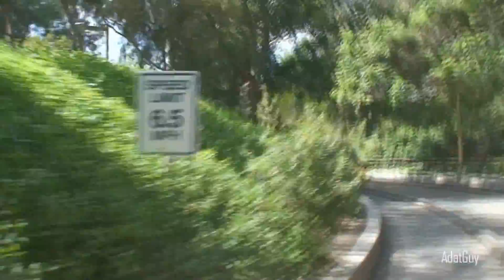Autopia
Welcome to Disneyland's Autopia!

Take a ride through Tomorrowland, passing through a Car Park, by the submarines, and even getting a glimpse of the train!

What's one thing that seeps into Disneyland from the outside world? Slow moving cars.